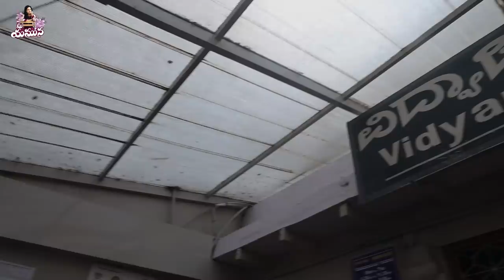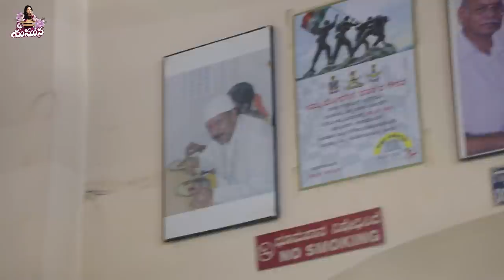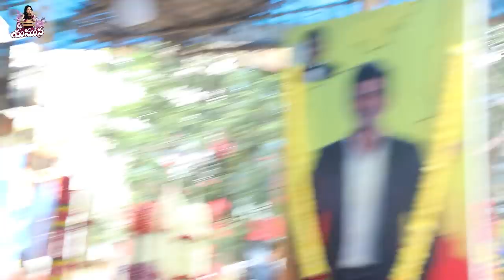Food Vishayam Lo TAGGEDE LE || Mee Yamuna || Tamada Media